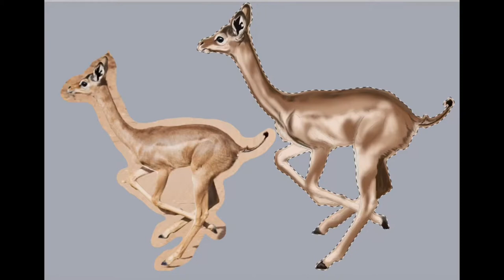Gerenuk- digital speedpaint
Just another one of my animal studies.
Done in ibisPaint X